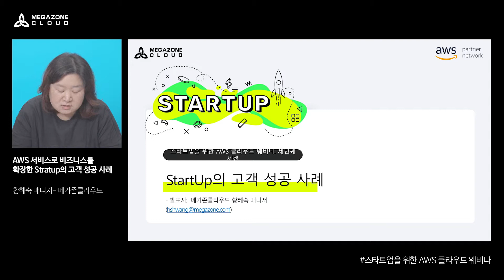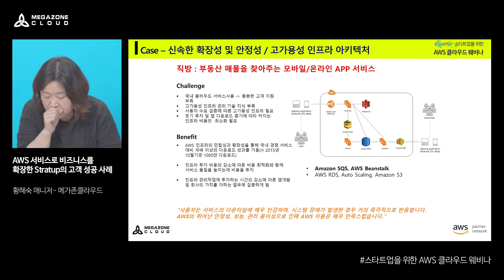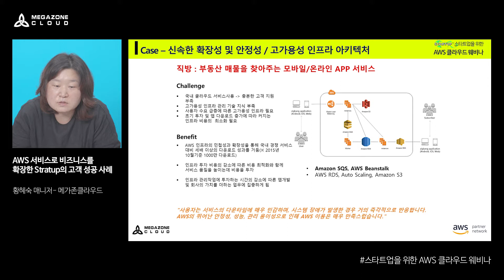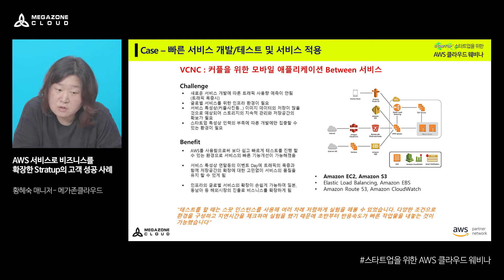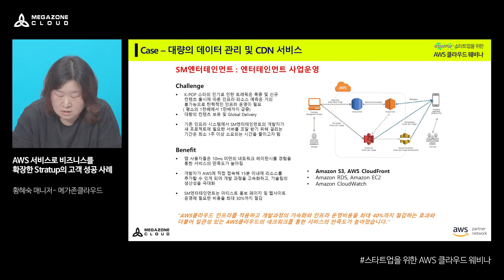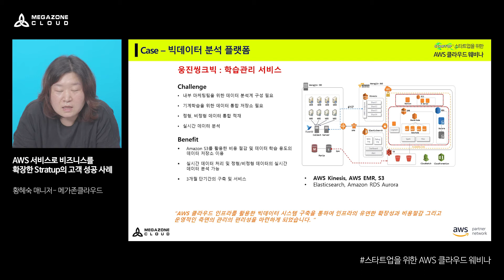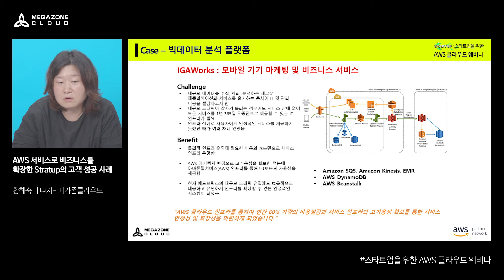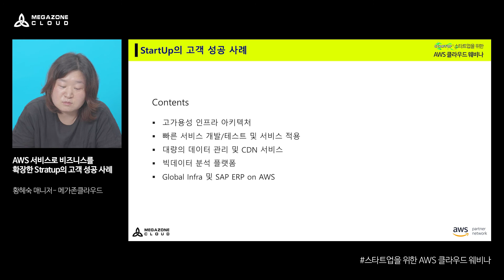KR) 스타트업을 위한 AWS 클라우드 웨비나 (메가존클라우드 x AWS) (3)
* 행사명 : 스타트업을 위한 AWS 클라우드 웨비나 (메가존클라우드 x AWS)
* 행사 주제 : 스타트업 투자 유치 과정/노하우 및 손쉬운 AWS 도입 방안
* 행사 일자 : 2020년 9월 16일

(3)
* 제목 : AWS Cloud Webinar - AWS_Usecase
* 부제목 : AWS Cloud Webinar – AWS 서비스로 비즈니스를 확장한 Startup의 고객 성공 사례
* 발표자 : 메가존클라우드 황혜숙 매니저